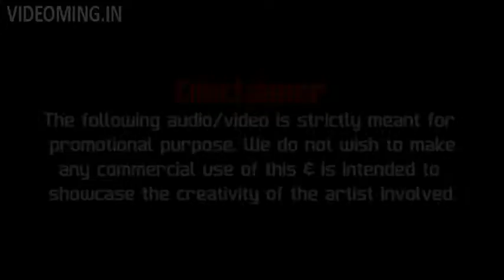Best Arijit Singh Mashup//Latest version //Entertainment //2017